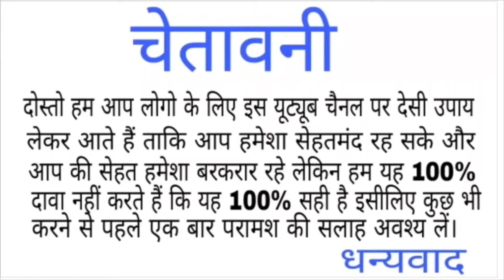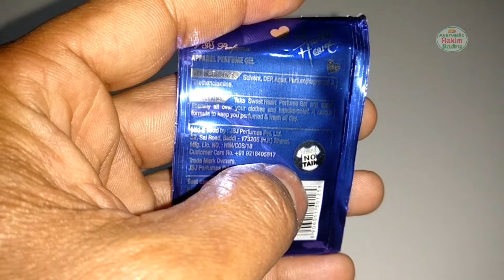सिर्फ 3 रुपये में 3 हफ्ते तक खुशबू नही जाएगी कपड़ो से Sweetheart Perfume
Referral Codd d6c6evxk